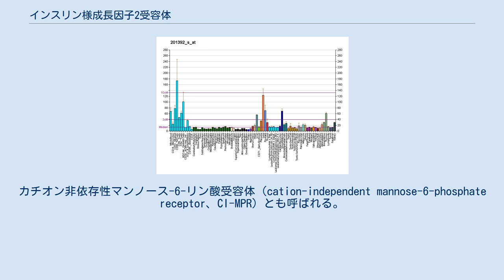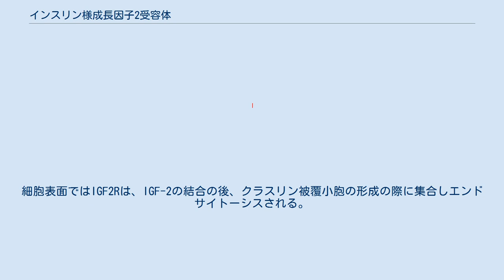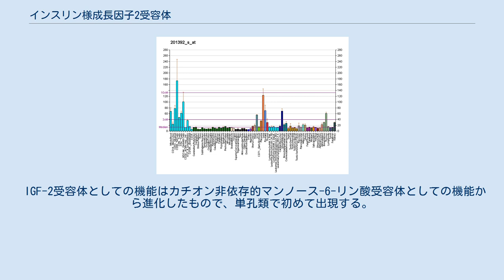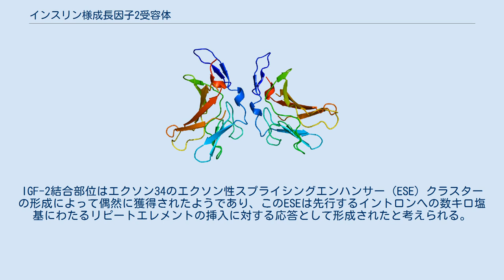インスリン様成長因子2受容体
インスリン様成長因子2受容体（インスリンようせいちょういんし2じゅようたい、英: insulin-like growth factor 2 receptor、略称: IGF-2受容体、IGF2R）は、ヒトではIGF2R遺伝子にコードされるタンパク質である。
カチオン非依存性マンノース-6-リン酸受容体（cation-independent mannose-6-phosphate receptor、CI-MPR）とも呼ばれる。
IGF2Rは多機能なタンパク質受容体で、細胞表面ではインスリン様成長因子2（IGF-2）を、トランスゴルジ網ではマンノース-6-リン酸（M6P）が付加されたタンパク質を結合する。
 IGF2RはI型膜貫通タンパク質（1本の膜貫通ヘリックスを持ち、C末端が細胞質側に位置する）で、大きな細胞外/内腔ドメインと比較的小さな細胞質側のテールを有する。
細胞外ドメインは、フィブロネクチンのコラーゲン結合ドメインに相同な小さな領域と、約147アミノ酸からなる15個のリピート構造を含む。
これらのリピート構造は、マンノース-6-リン酸受容体の157残基の細胞外ドメインと相同である。
IGF-2への結合はリピート構造の1つによって行われ、マンノース-6-リン酸の結合は2つの異なるリピート構造によって行われる。
IGF2Rは約300 kDaで、二量体として存在し機能するようである。
 IGF2Rの機能は、IGF-2によるシグナル伝達を減弱させるために細胞表面からIGF-2を除去すること、そしてゴルジ体からリソソームへ酸性加水分解酵素を輸送することである。
細胞表面ではIGF2Rは、IGF-2の結合の後、クラスリン被覆小胞の形成の際に集合しエンドサイトーシスされる。
トランスゴルジ網の内腔では、IGF2RはM6Pでタグ付けされた積み荷タンパク質に結合する。
積み荷に結合したIGF2RはGGAファミリーのクラスリンアダプタータンパク質によって認識され、クラスリン被覆小胞の形成の際に集合する。
IGF2Rを含む小胞は細胞表面またはゴルジ体からいずれも初期エンドソームへ輸送され、エンドソームの比較的pHの低い環境で積み荷を解離する。
IGF2Rはレトロマー複合体によってゴルジ体へ送り返され、再びGGAや小胞との相互作用を行う。
積み荷タンパク質はその後、IGF2R非依存的に後期エンドソームを介してリソソームへ輸送される。
 IGF-2受容体は、ペリリピン3（M6PRBP1）と相互作用することが示されている。
 IGF-2受容体としての機能はカチオン非依存的マンノース-6-リン酸受容体としての機能から進化したもので、単孔類で初めて出現する。
IGF-2結合部位はエクソン34のエクソン性スプライシングエンハンサー（ESE）クラスターの形成によって偶然に獲得されたようであり、このESEは先行するイントロンへの数キロ塩基にわたるリピートエレメントの挿入に対する応答として形成されたと考えられる。
その後の獣亜綱の進化の過程で親和性の6倍の増加と遺伝子のインプリンティングが同時に生じており、これは親子間対立の一例であると考えられる（ただしヒトではIGF2R遺伝子のインプリンティングは消失している）。